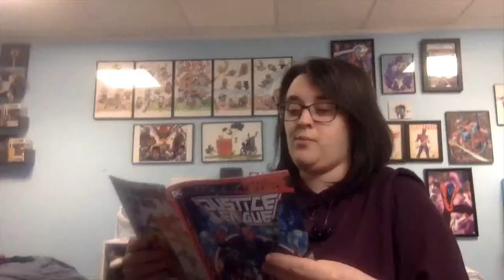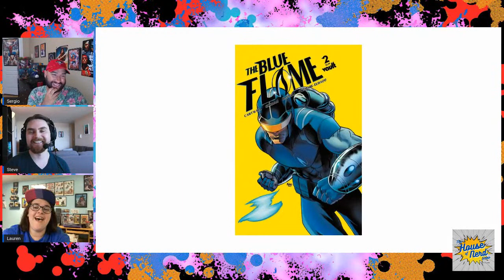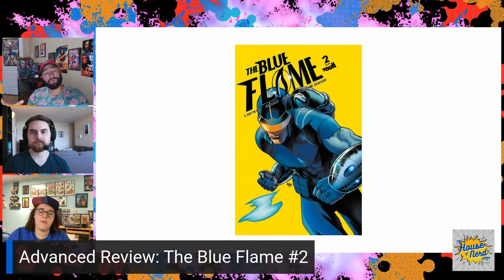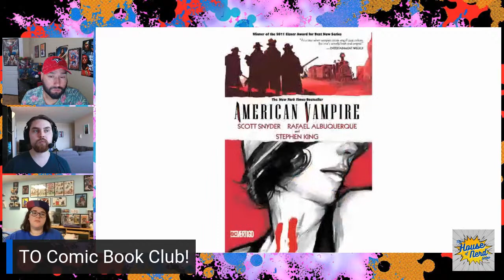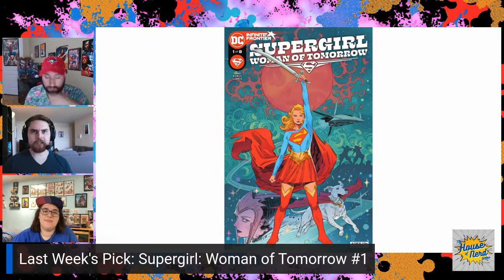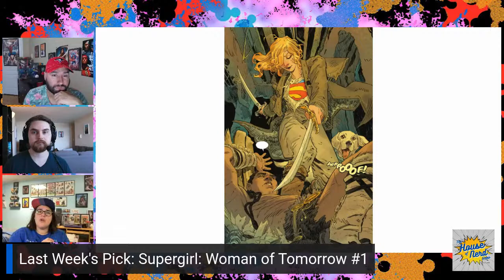FILIPE ANDRADE INTERVIEW | THE MANY DEATHS OF LAILA STAR - The House of Nerd Show Ep. 10 - LIVE!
Welcome to The House of Nerd!!

For our 10th episode, we have the artist of The Many Deaths of Laila Starr, Filipe Andrade, joining us!  We had Ram V on in episode 5, the writer of it, so you KNOW we are honored as heck to have Filipe join us here! You may also know him from Marvel works like Star, Captain Marvel, Captain America, and Old Man Logan. We are so so excited to have him on the show!!

PLEASE bother us in the live chat! This is not only a show for you to watch, but interact with! Meet your other comic nerds in the chat too!

This week, we talk:
1. With Filipe Andrade!
2. Advance Review - The Blue Flame #2
3. TO Comic Book Club
4. Cop or Drop - Last Week's Pic: Supergirl: Woman Of Tomorrow #1
Next week's pick to be decided LIVE!

Our wonderful theme music is 90's Sitcom Joy by John Bartmann! It's a delight of a jam and we are so glad we are able to use it through the public domain.

Check out The House Of Nerd Show On Twitter: @HouseofNerdShow

Check out SERGIO on Twitter: @InsertNameINC